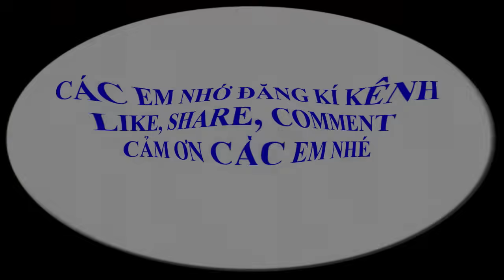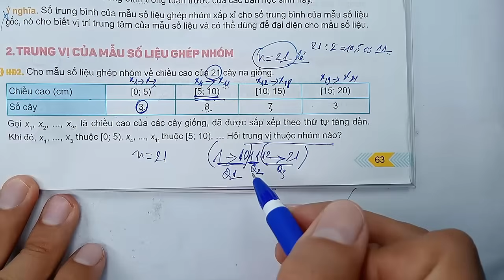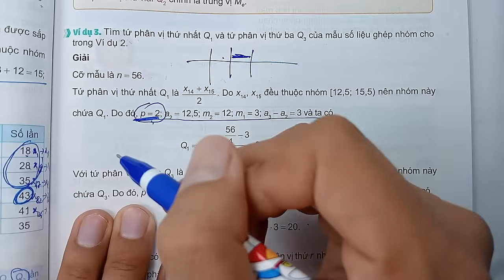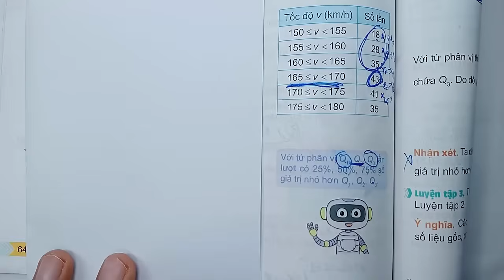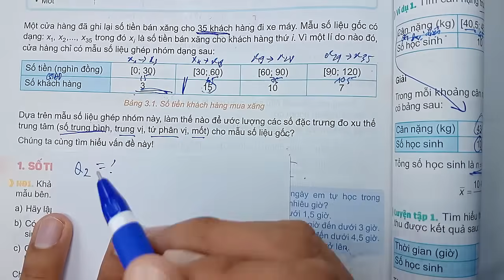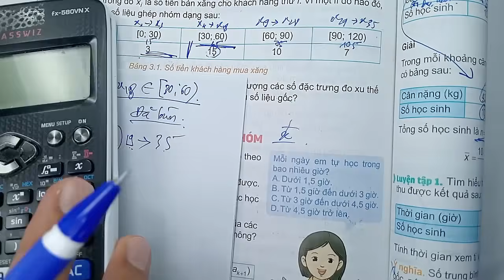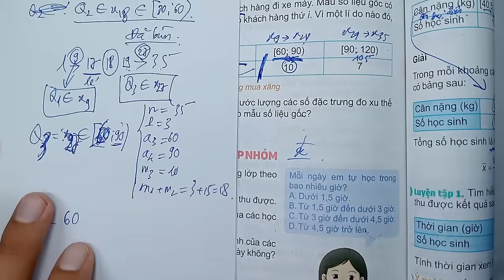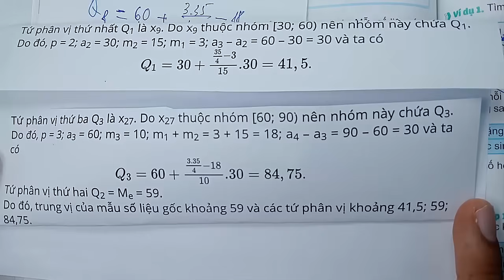Toán học lớp 11 - Kết nối tri thức - Chương 3 - Bài 9 - Các số đặc trưng đo xu thế trung tâm -Tiết 3